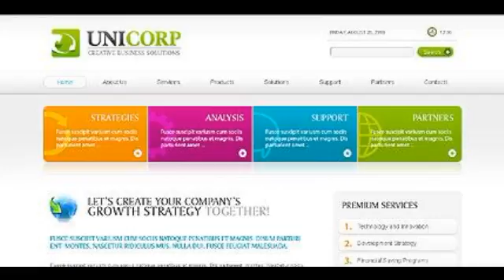Preview White Business Drupal Template by Svelte TMT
Template Name: White Business Drupal Template by Svelte
     Author: Svelte
    Downloads: 8

   Drupal Engine: 6.17

      Software Required: Adobe Photoshop CS+;Adobe Dreamweaver 8+ (or any php-editor);For uncompressing a template ZIP package: WinZip 9+ (Win...